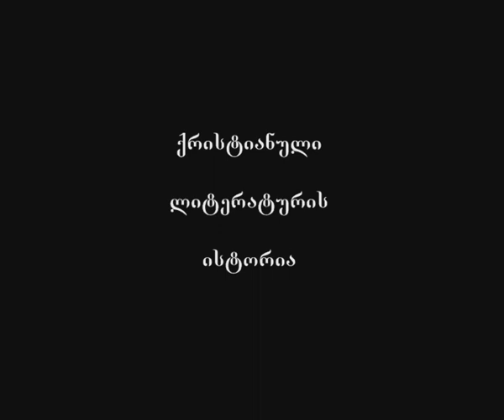171 კლიმენტი ალექსანდრიელი - II